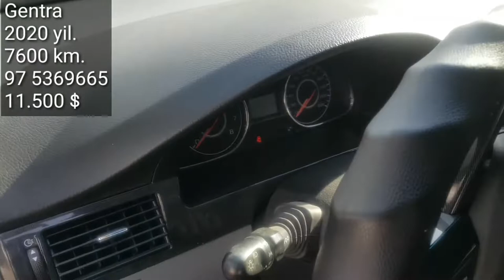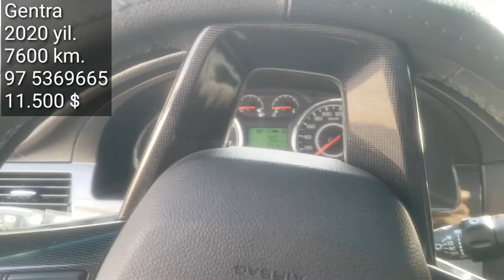Gentra sotiladi. 2020 yangi